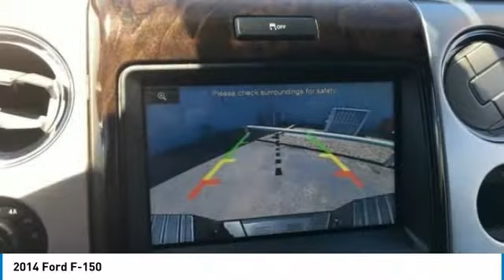2014 Ford F-150 A77344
2014 FORD F-150 Sterling, CO
Stock# A77344

Korf Motors
520 E. Chestnut Street

Korf Motors is Northeastern Colorado's Volume Dealer ! For the BEST prices and BEST selection... Its always Korf Motors ! To See Our Specials!!

The best deals anywhere are at Korf Autogroup! See us on our Facebook page.

Awards:
* 2014 KBB.com Brand Image Awards